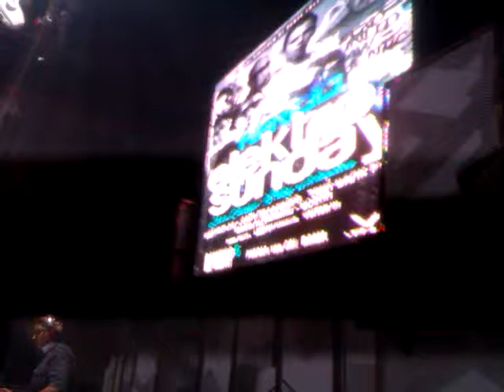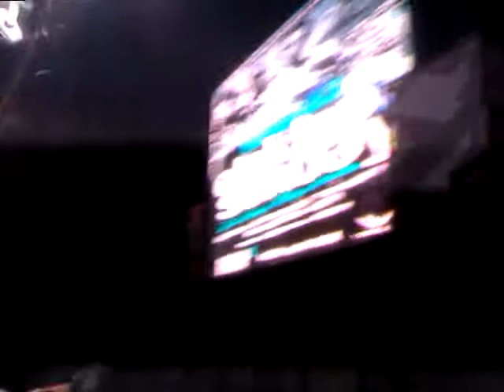H-Evolution "Avengers" By Híbrido / 30 De Abril / Lester García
H-Evolution "Avengers" By Híbrido (30 De Abril)
VENUE: Puebla #186 Col. Roma

Karina Tavares
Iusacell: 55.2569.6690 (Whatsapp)